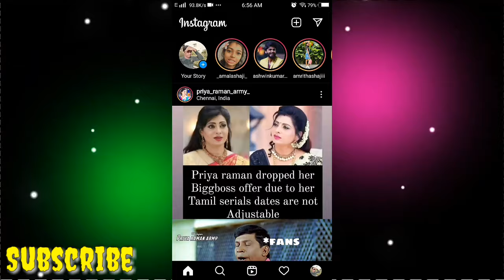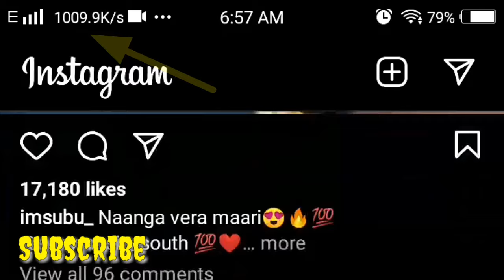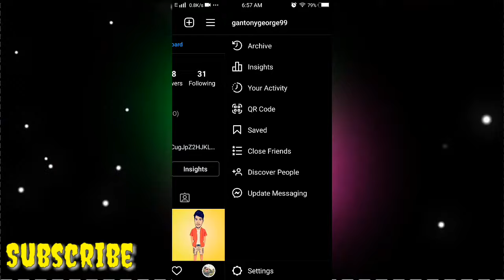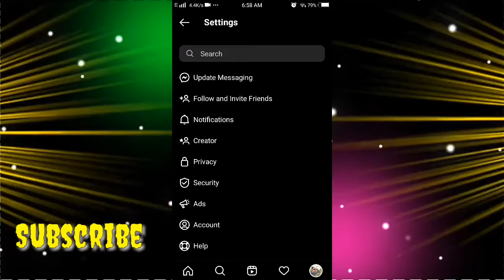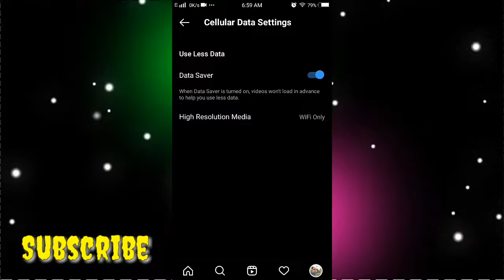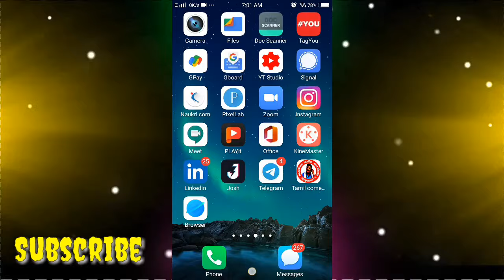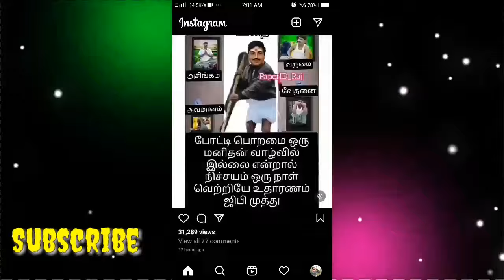INSTAGRAM DATA SAVER SETTING TAMIL | INSTAGRAM DATA LOSS SOLUTION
how to enable and disable instagram data saver mode,
 data saver disable,
 how to enable or disable data saver in instagram,
 data saver instagram,
 enable data saver mode instagram,
1) instagram data save kaise kare,
2) instagram data saver.
3) instagram data kaise bachaye,
4) instagram me data save kaise kare,
5) how to enable or disable data saver of instagram,
6) how to use less mobile data on instagram,
7) how can i use less data on instagram.
8) how can i use less data on instagram in 2021.
9) how to use less data in android.
10) data saver for instagram.
11)  how to use less data.
12) instagram data problem.
13) instagram data reels.
14) save data on reels.
15) reels problem,

instagram data saver apk,
instagram data saver not working,
data saver in instagram lite,
how to save data in instagram reels
how much data does instagram reels use per hour,
high resolution media instagram meaning,
how to reduce instagram data storage,